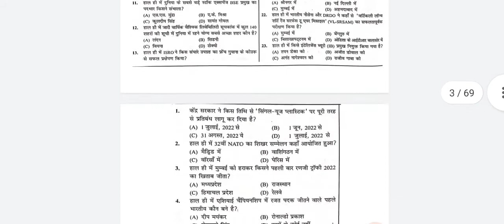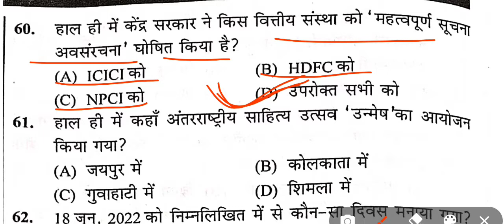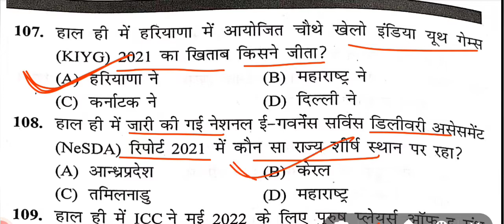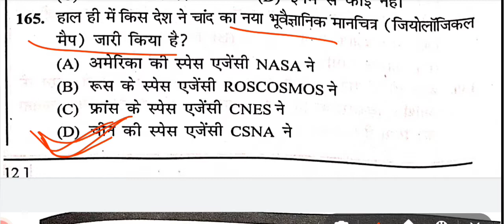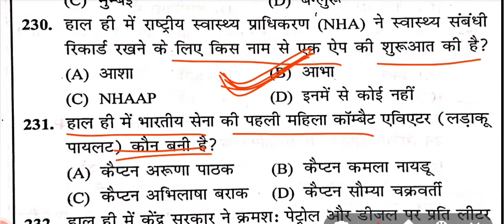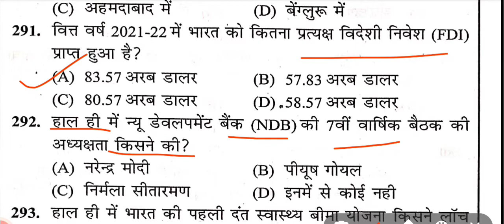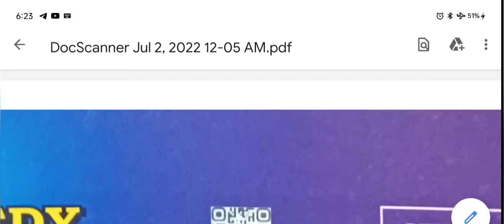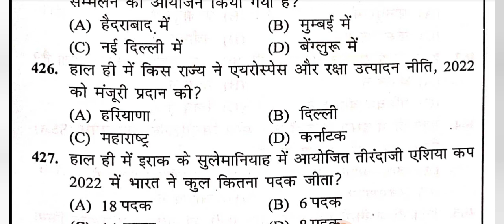speedy current affair varshikank || speedy July months current affair || July month current affair